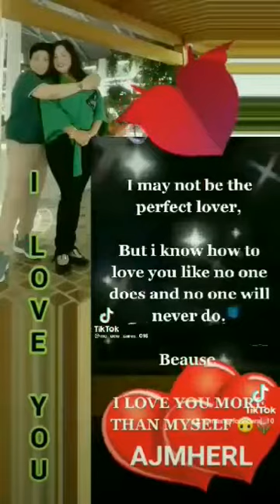happy 4th monthsary mamhie/kitkot libangan vlog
this videio is sharing our 4th monthsary .